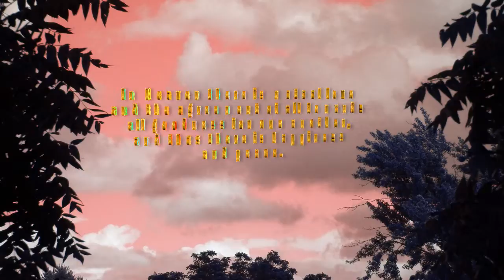Happiness and Peace - Mini Spiritual Spa